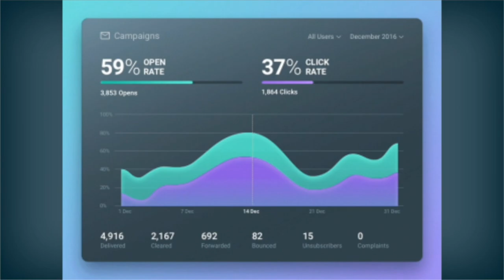Free Digital Music Distribution On Spotify, Deezer, Youtube & Apple Music.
Sell your music on Spotify, iTunes, Beatport, and many other stores.
right now!
Music distribution for everyone, all you need in one place 😎. We provide the tools to help you succeed in today's industry 🤘